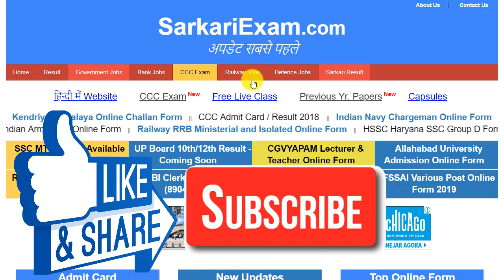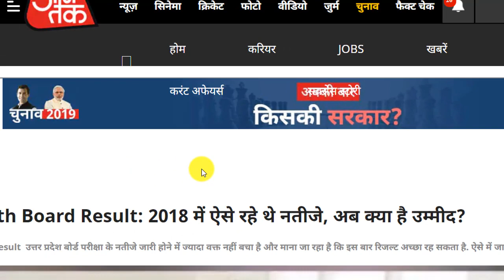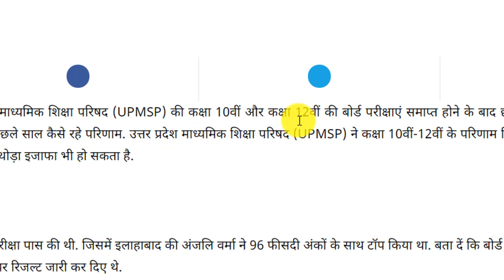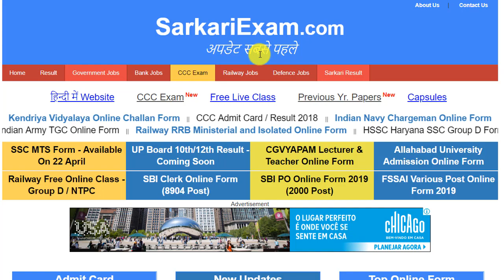Breaking News : UP Board Result 2019 | UP Board 10th, 12th Result 2019 - मचा दो शोर, हो गए पास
up board result 2019 download,
up board result 2019 date 12th,
up board 2019 ka result kaise dekhe,
up board exam 2019 result date,
up board 2019 ka result kaisa hoga,
up board result 2019 iskim,
up board result 2019 ka kab aayega,
up board result 2019 10th time table,
up board result 2019 time table,
up board result 2019 time table class 10,
up board result 2019 allahabad,
up board result 2019 class 10 date sheet,
up board result 2019 class 12 date sheet,
up board result 2019 class 10 kab ayega,
up board result 2019 12th time table,

up board result 2019 kab khulega,
up board result 2019 news,
up board result 2019 nic in,
up board 2019 ka result kab niklega,
up board pariksha result 2019,